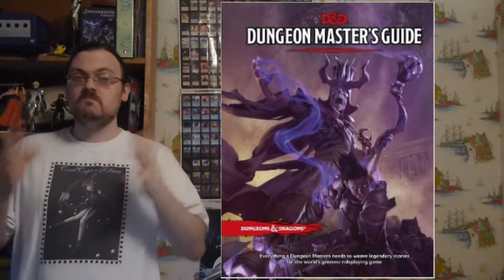Dungeons and Dragons | D&D 5th edition 57 | Encounter Tables and NPC Basics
In this episode I Introduce you to the information in the Dungeon Master's Guide.  In this episode, I talk all about the random encounter tables.  I discuss the process you need to take in order to create one, from the location they will be found, to what encounters you will face, and even the chance of each happening.  I then move on to talking about making non player characters, how they should be an important part of the adventure and add to the game world.  I introduce the aspects of these NPCs that add to their overall character.

olismithart.net
for some art streams and gaming.